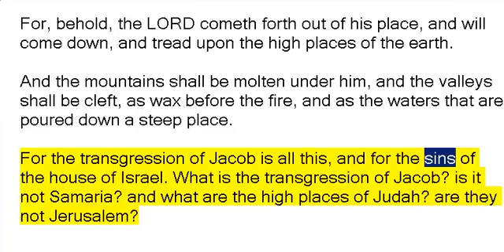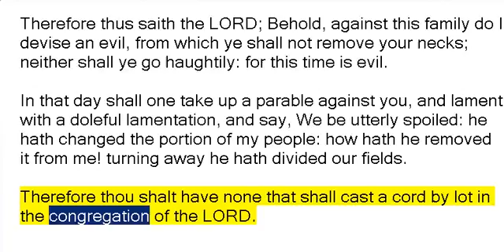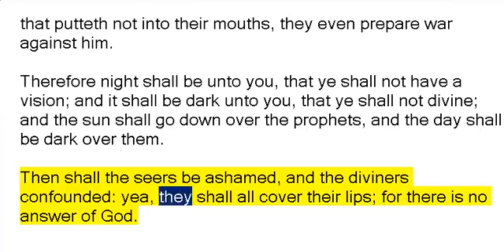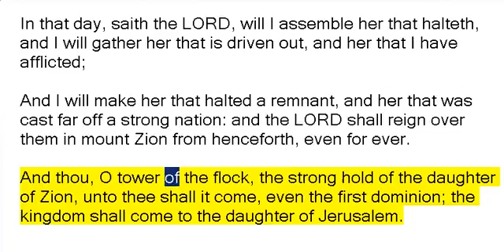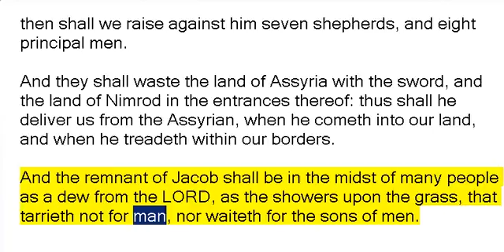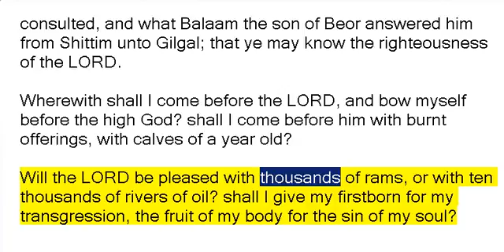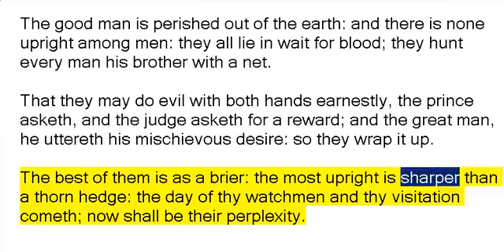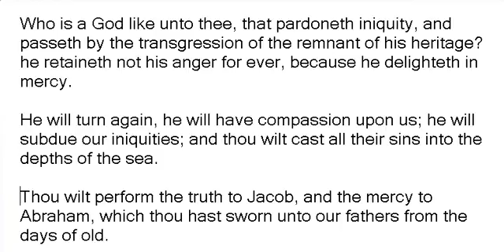(Book 33) Micah - The Bible Old Testament, King James Second Version, 10th Edition